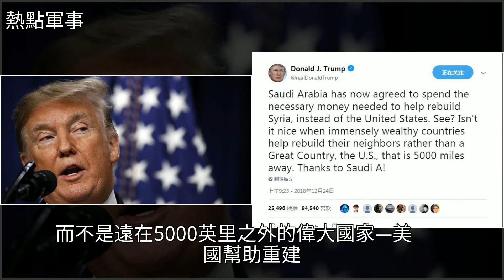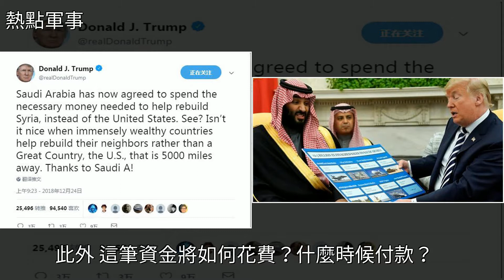特朗普宣佈沙特出錢重建敘利亞，而美國距離太遠不會參與，[熱點軍事]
特朗普宣佈沙特出錢重建敘利亞，而美國距離太遠不會參與 [熱點軍事]中東局勢,特朗普,Twitter,外交政策,艾倫特朗普宣佈沙特出錢重建敘利亞，而美國距離太遠不會參與 [熱點軍事]中東局勢 特朗普 Twitter 外交政策 艾倫